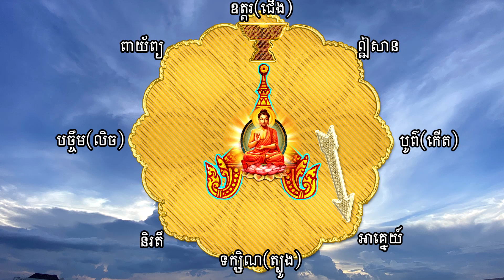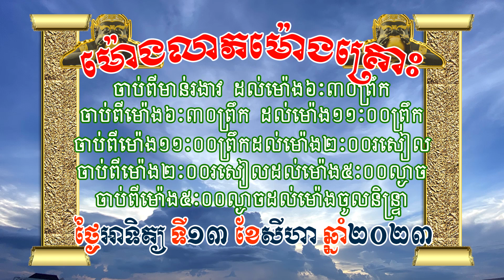ហោរាសាស្រ្តថ្ងៃអាទិត្យ ទី១៣ ខែសីហា ឆ្នាំ២០២៣